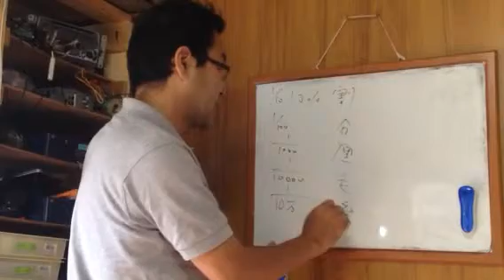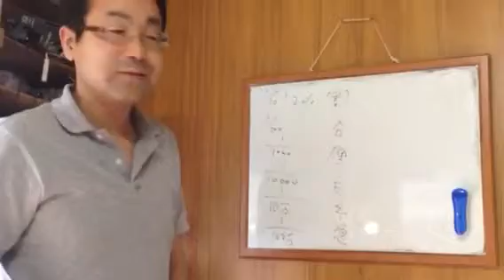★経営ミニセミナー 「コツコツやる」のコツの語源は？ 諏訪